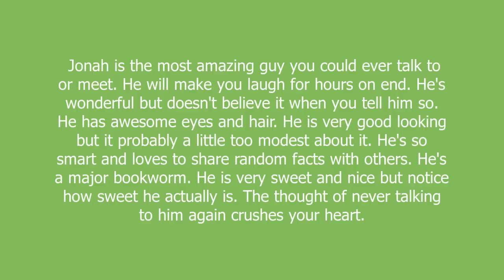Jonah meaning and pronunciation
Jonah is the most amazing guy you could ever talk to or meet. He will make you laugh for hours on end. He's wonderful but doesn't believe it when you tell him so. He has awesome eyes and hair. He is very good looking but it probably a little too modest about it. He's so smart and loves to share random facts with others. He's a major bookworm. He is very sweet and nice but notice how sweet he actually is. The thought of never talking to him again crushes your heart.

Jonah definition by Urban Dictionary